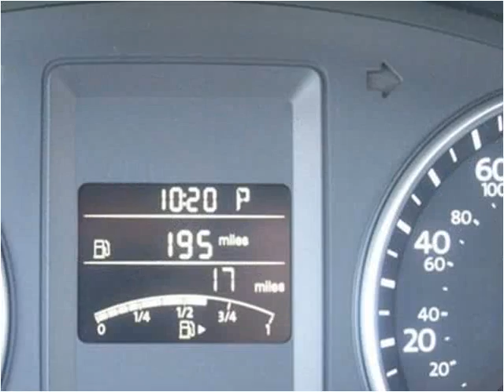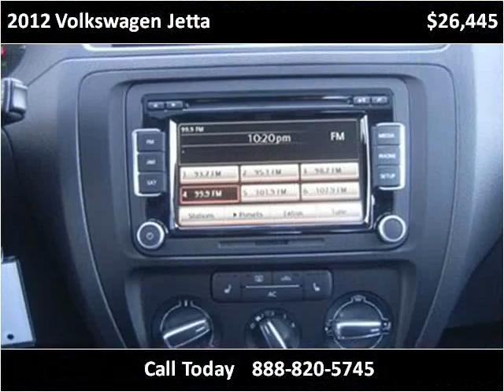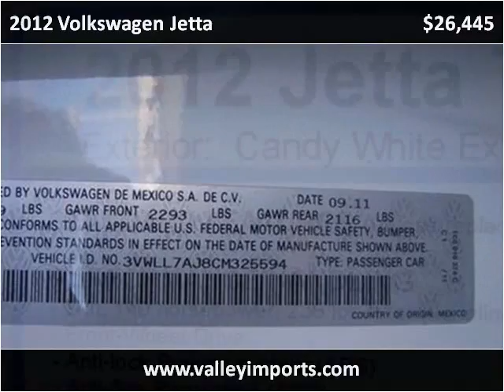2012 Volkswagen Jetta New Cars Fargo ND